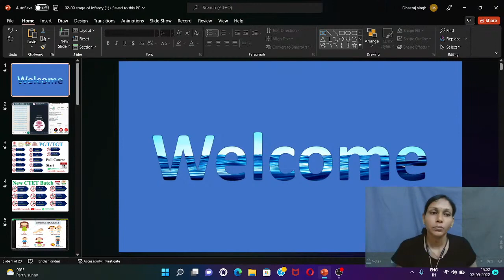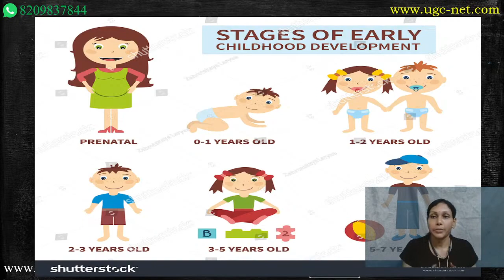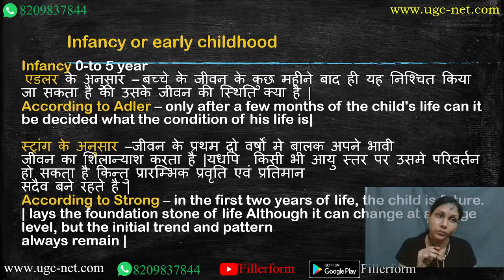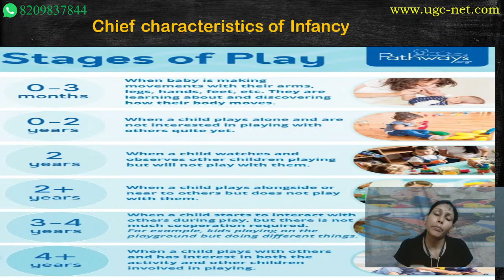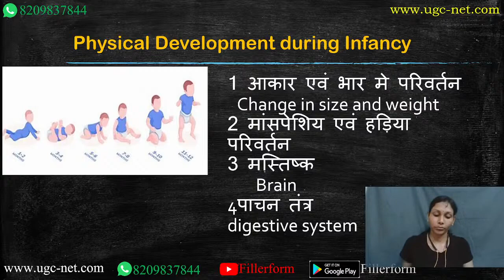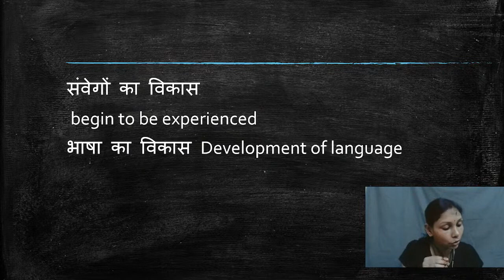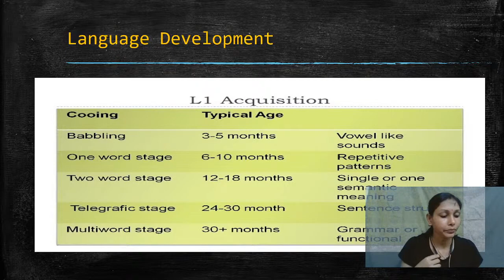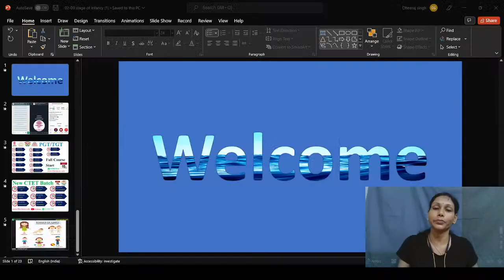4 CDP Paper-2 ctet 2S